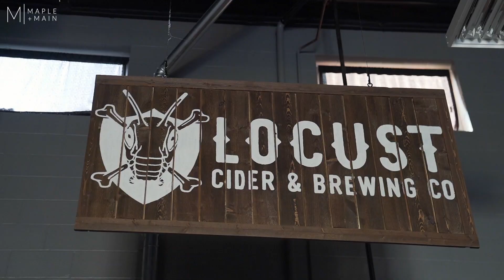City Guide: Woodinville, WA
Everything you need to know to be convinced Woodinville is the perfect place to live!